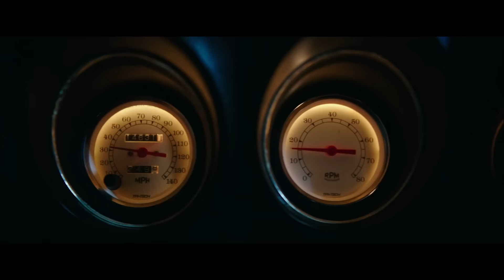JOHN WICK - KAPITEL 2 | Trailer & Filmclip [HD]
| "John Wick - Kapitel 2" (Trailer deutsch german) | Kinostart: 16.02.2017
DANKE! :)

Offizieller deutscher Kino-Trailer zu dem Film "John Wick - Kapitel 2".

Originaltitel: John Wick: Chapter Two
Actionthriller, US 2016

Schauspieler/Darsteller: Keanu Reeves, Ian McShane, Common, John Leguizamo, Bridget Moynahan, Peter Stormare u.a.

Regisseur: Chad Stahelski